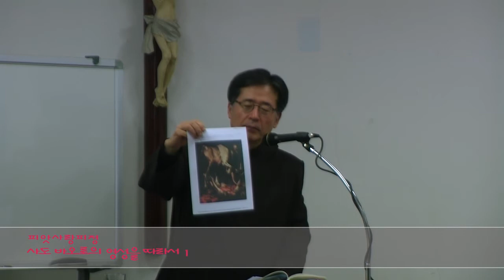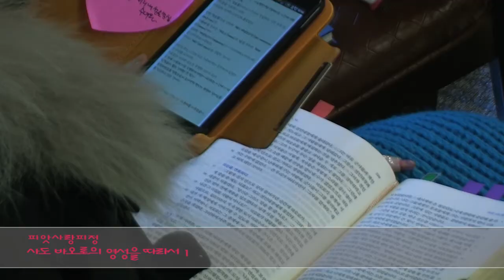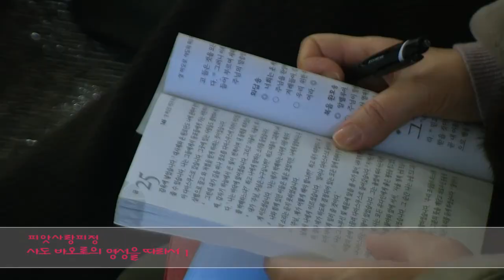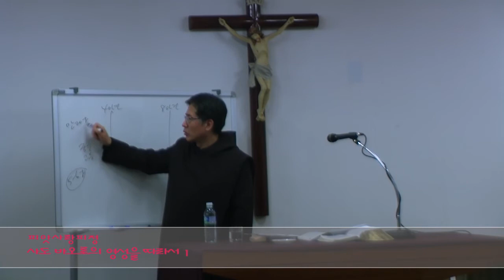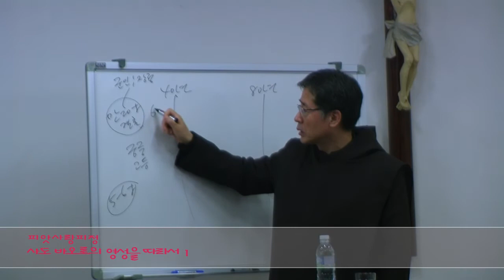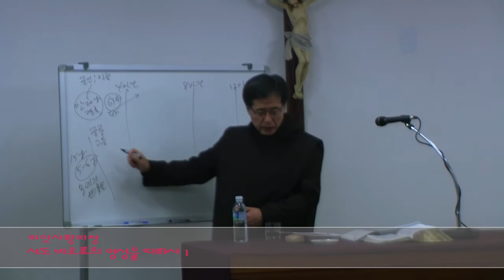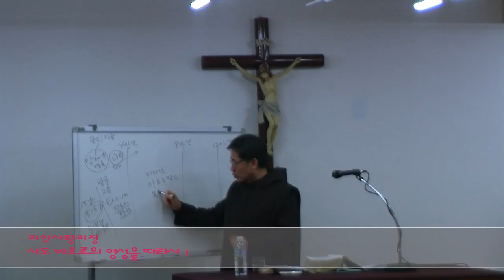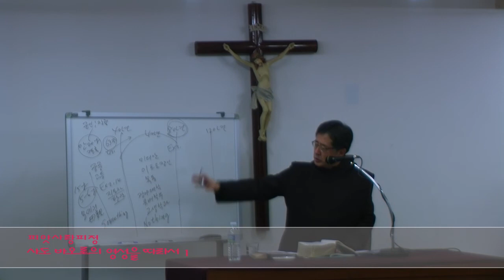사도 바오로의 영성을 따라서 1 - 피앗사랑 피정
임언기 신부님의 피앗사랑 피정
사도 바오로의 회심축일에
사도 바오로의 영성을 따라서 피정이 있었습니다.